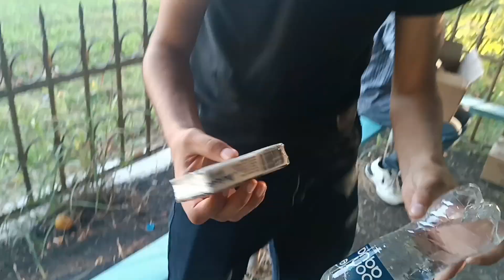DAİRƏDƏN SON ÇIXAN QAZANIR ?! #2 Kənan İbadov, Sənan İslamov, Rəşad Soltanov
Hərkəsə Salam Dostlar, Bu Video da Daireden Son Çıxan Qazanır in Yeni Bölümündə, Bütün hər kəs daire içində gözlədik bir gün keçirmə videosu sona qalan temalı harika bir ekip ile birlikde çektik, Sənan İslamov,Kənan İbadov,Rəşad Soltanov,Elmar Qaraylı daireden son çıxan kim oldu kazandı? DAİRƏDƏN SON ÇIXAN QAZANIR ?! #2 Güzel, Eğlenceli ve Komik Bir Video Oldu Sona Qədər İzləməyi Unutmayın :)

Hərkəsə Salam Mən Elmar Qaraylı. Kanalımda oyun gaming, eyləncə, challenge, komediya, şaka zarafat, şarkı mahnı, vlog, montaj, və s tərzdə videolar tapa bilərsiniz Əgər xoşuna gəldisə kanala abunə ola bilərsiniz.

İZLƏDİYİNİZ ÜÇÜN TƏŞƏKKÜR EDİRƏM!